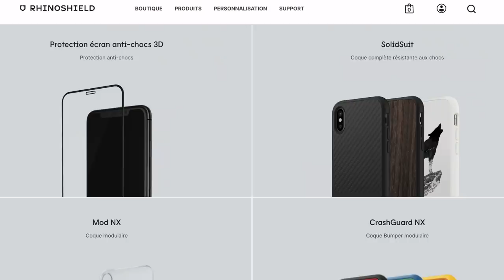Battle de chanteurs : qui chantera le moins faux ?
Merci beaucoup à RhinoShield de nous avoir accompagnés pendant les Olympiades
Vous avez -10% pendant 48h avec le code OLYMPIADES.

Les compétiteurs de la Saison 3 des Olympiades Royales

👩🏻‍🍳 Merci à Vanessa de nous avoir accompagné gastronomiquement pendant tout le tournage de cette saison 3. Sa chaîne YouTube

💻 Montage : Élise Faenze
🎥 Cadrage : Joffrey Rousseau, Morgane Mariel, Salème Mehari
🛠 Chargés de Production : Dylan Rongier, Thomas Mouy, Pierre-Antoine Leroux